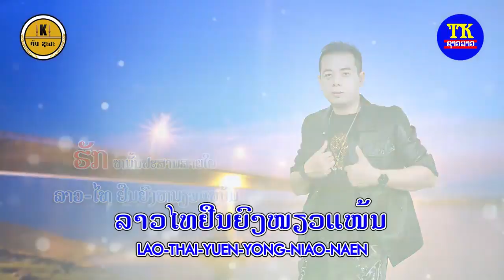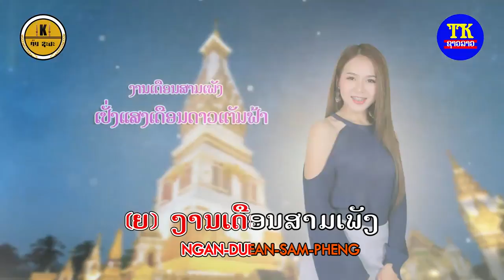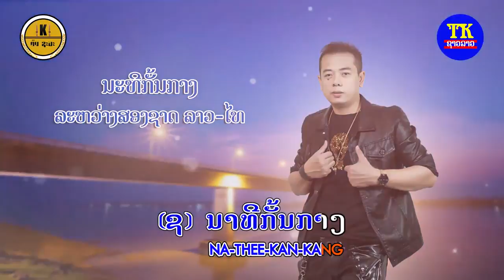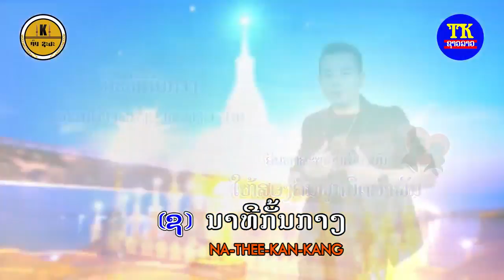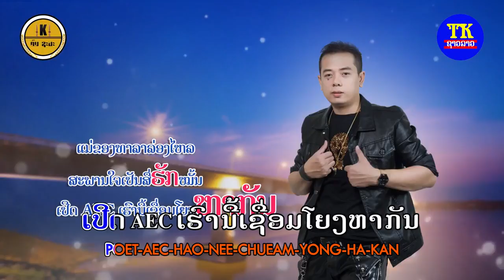ສອງຝັ່ງສອງໃຈ ຄົມ ຊະນະ Feat ມິມີ່ ຄາຣາໂອເກະ, Karaoke Song fung song chai , คาราโอเกะ สองฝั่งสองใจ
TK entertainment
News star